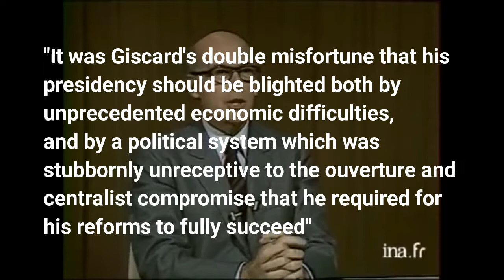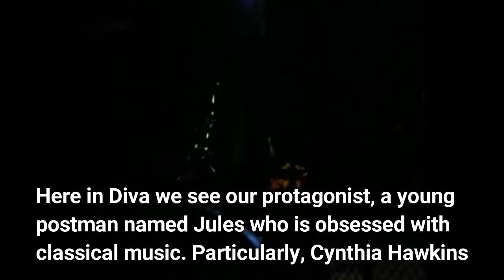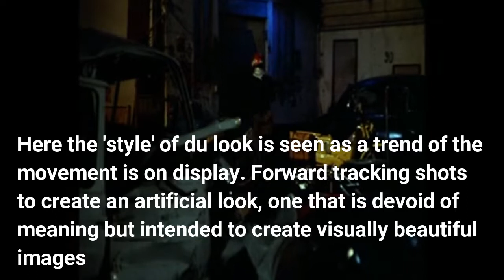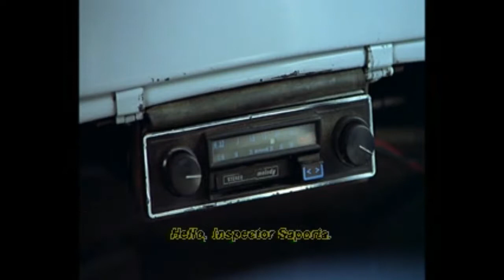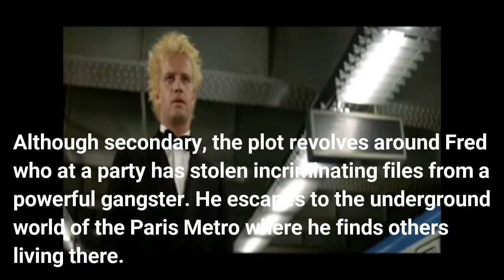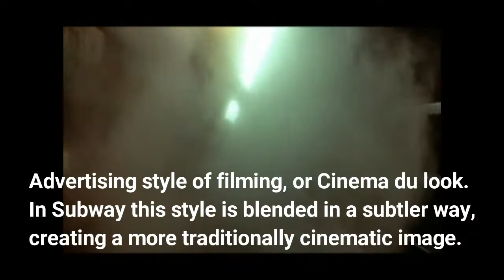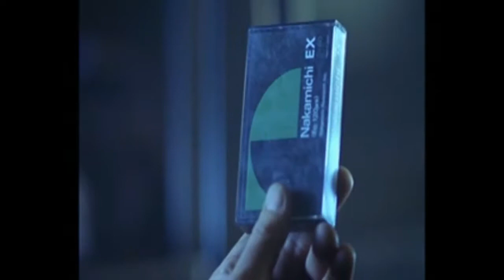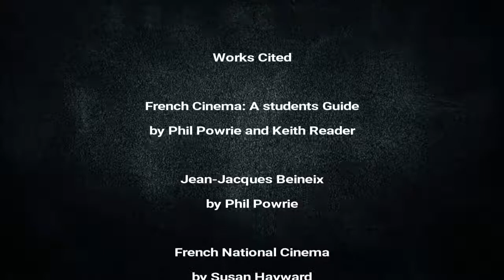Cinema du Look - C is for Something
An in-depth take at Cinema du look, the French film movement of the 1980's. Featuring Diva (1981) and Subway (1985)